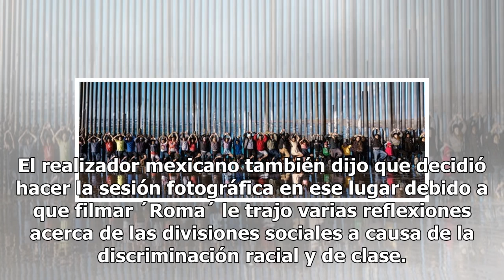Cuarón vuelve a hacer magia con Yalitza, ahora con sesión de fotos en la frontera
Por si no fuera suficiente con su película "Roma", Alfonso Cuarón vuelve a conquistar al mundo con el rostro de Yalitza Aparicio, esta vez con una impactante sesión fotográfica en la Frontera México-Estados Unidos. De acuerdo con Televisa News, luego de aceptar una entrevista con la periodista Lynn ...